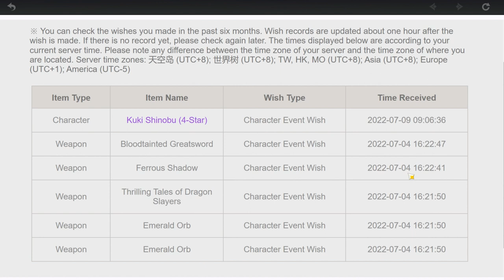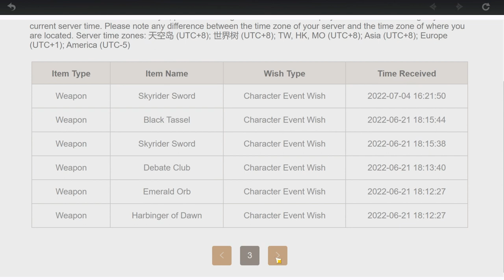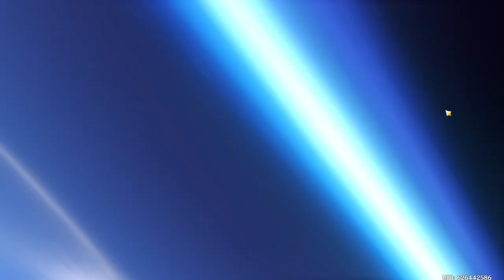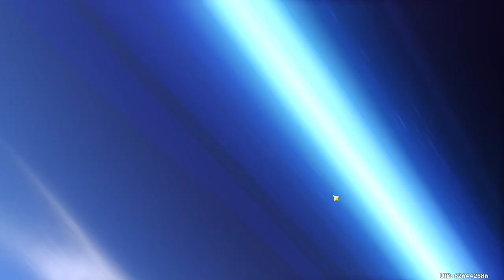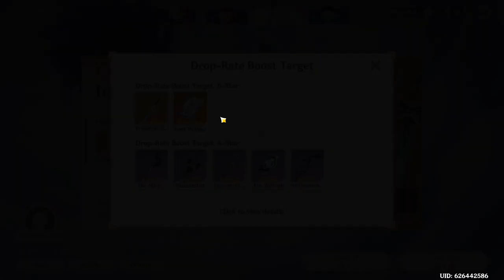THE BEST SUMMONS I EVER DID!!!| KAZUHA, KLEE AND HEIZOU| GENSHIN IMPACT 2.8